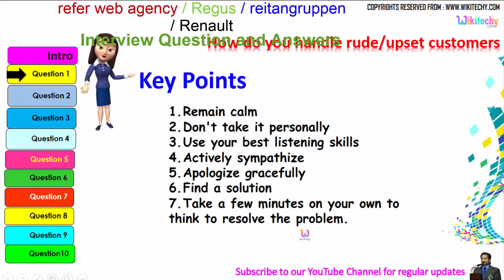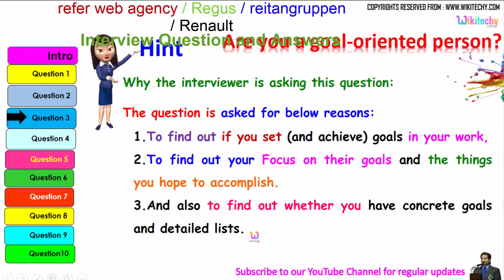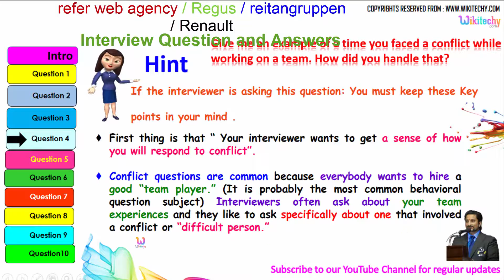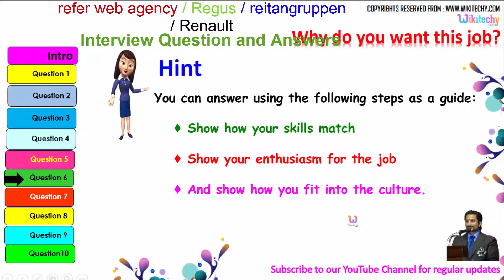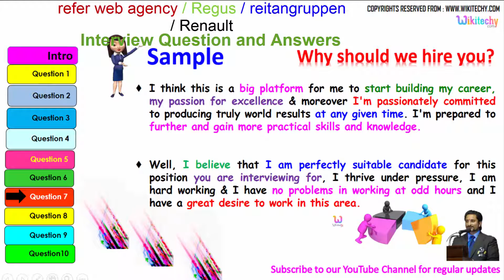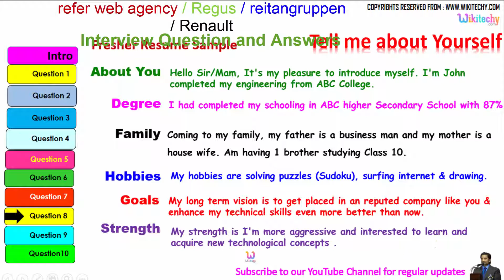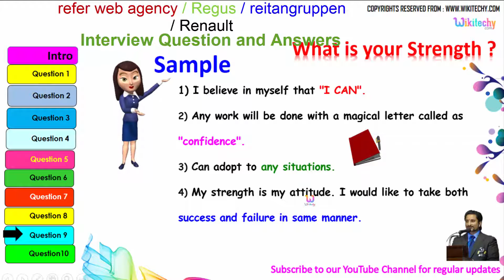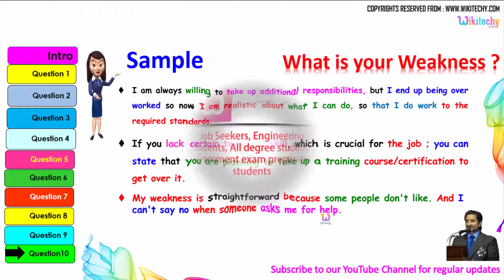regus | Reitan Group | renault top most interview questions and answers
regus | Reitan Group | renault top most interview questions and answers for freshers / experienced tips online videos

Reitan Group interview questions and answers
Reitan Group Interview Questions and tips videos
basic Interview Questions and tips for Reitan Group company
Reitan Group placement papers

interview on technical support,
technical interview preparation | interview prep | phone interview,
programming technical interview,
technical interview questions for computer science freshers,
technical round interview,
technical recruiter interview questions,
technical support representative interview,
computer science technical interview,